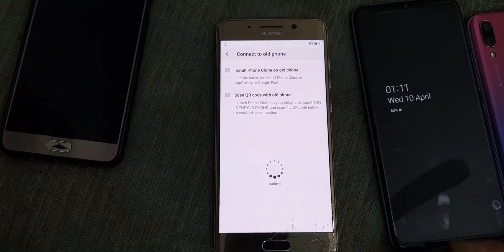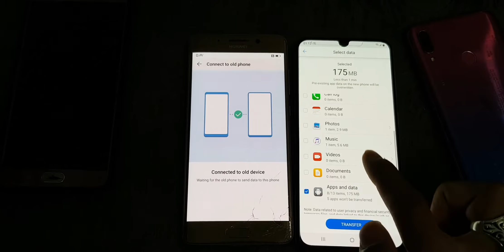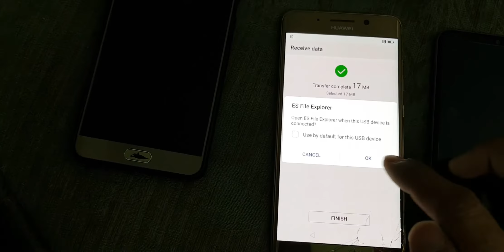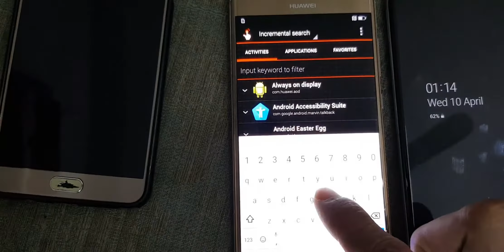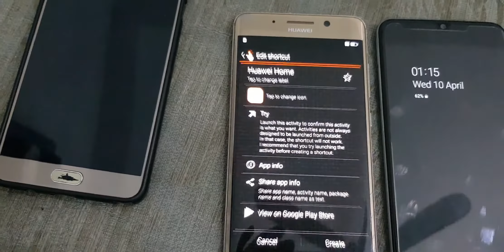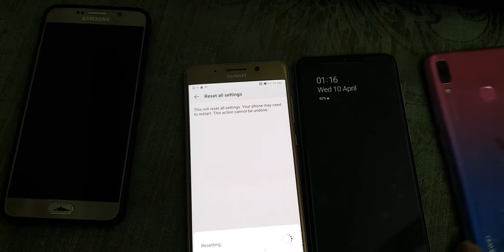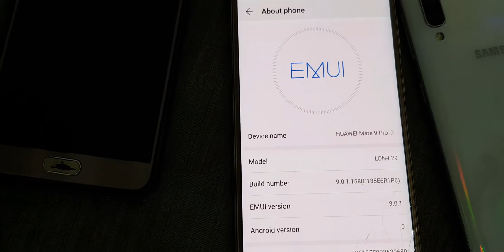Huawei Mate 9 Pro (Lon-l29) Frp Unlock || Bypass Google Account Android 9.0 Pie Urdu/Hindi